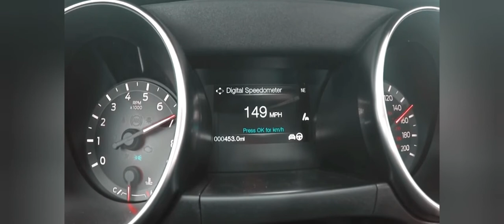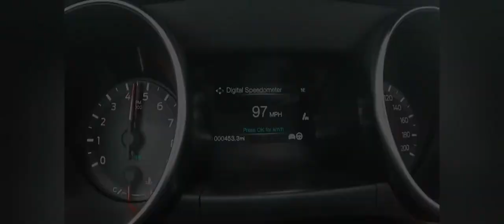Ford Mustang Shelby Gt350 Acceleration !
Ford Mustang Shelby GT350 is a powerful, high-strung muscle car designed to rock race tracks while still being at home on the street. Its special 5.2-liter V-8—code-named Voodoo, with good reason—makes 526 horsepower and revs to a dizzying 8250 rpm with an unforgettable shriek that sounds more Ferrari than Ford. The GT350's suspension is tuned tautly enough to handle cornering at race-track speeds without being bone-jarring on the street, and it has brakes to match. If you're a dedicated track rat, want even more on-track performance, and don't care if your GT350 is uncomfortable to drive on the road, there's the all-out GT350R. It's fitted with stiffer race-ready suspension, lightweight carbon-fiber wheels, and more aggressive aerodynamic components.

Video editet by editor K6